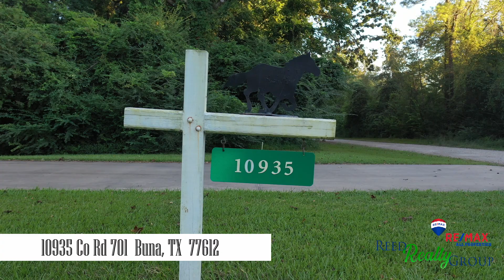10935 CR 701 Buna, Texas